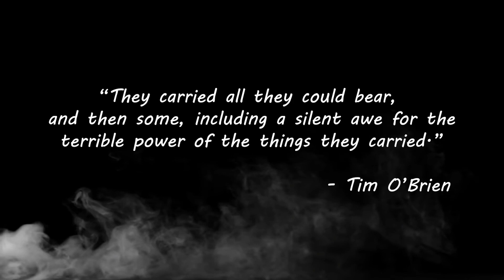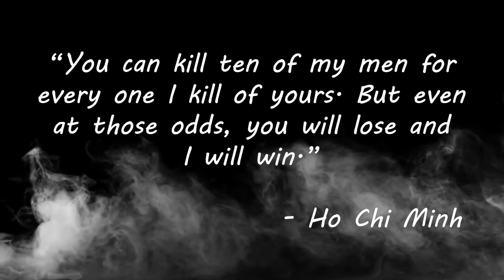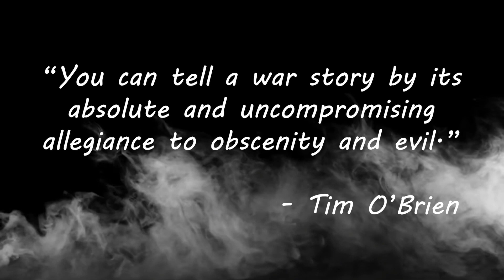Tribute to the Vietnam War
I made this for a school project, figured I'd post it. Sorry for bad quality.